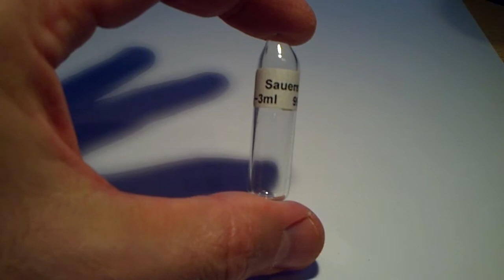Oxygen - Sauerstoff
Periodic table of the elements - Periodensystem der Elemente